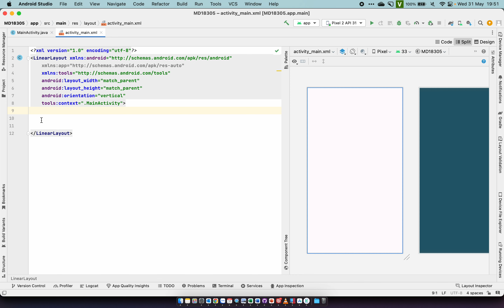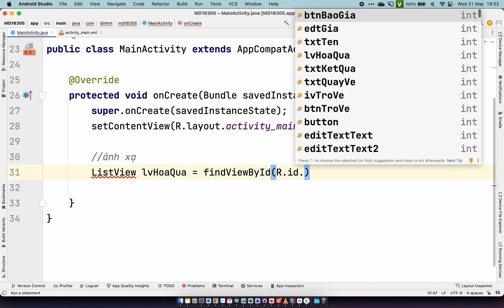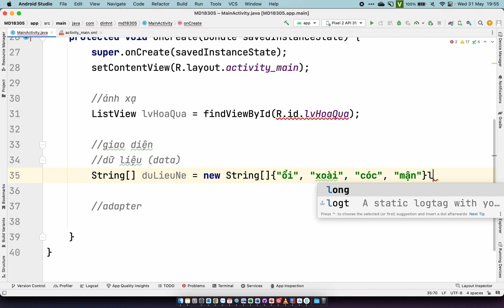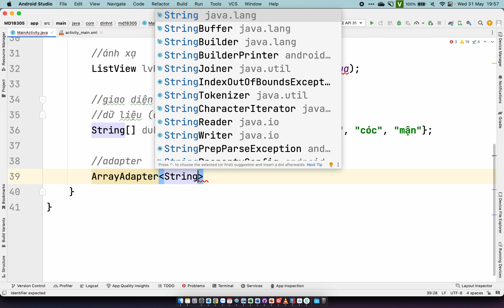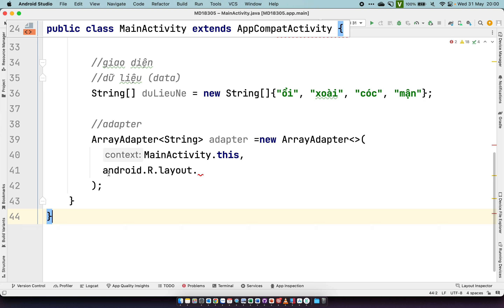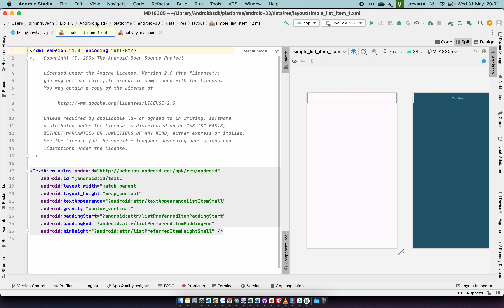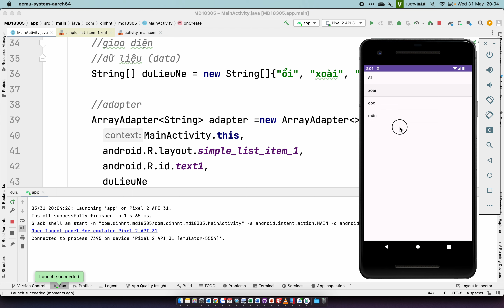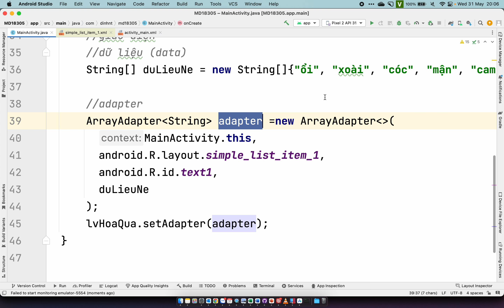FPL - Lập trình Android 1 (AND101) - Slide 5 - Phần 01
❤️ Tài liệu lỗi vui lòng để lại bình luận bên dưới (nếu có) ❤️